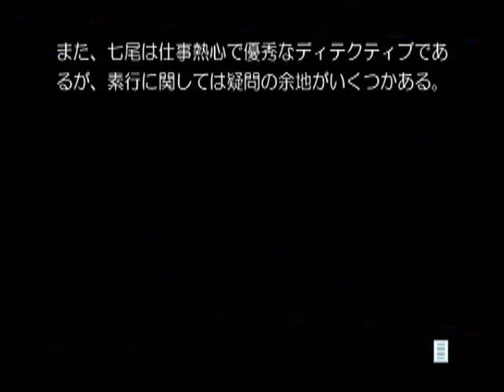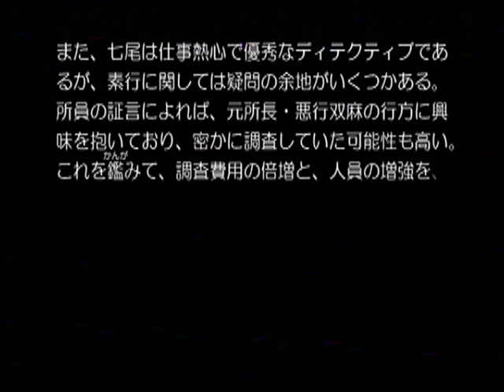【PS2】ミステリート ～八十神かおるの事件ファイル～ 初見プレイ Part３３ ～Story３３ 【スタートオンゲームズ２】【スタゲー２】【JAPAGE】